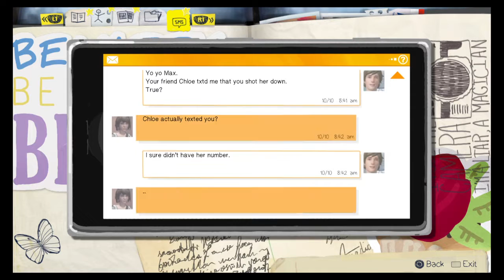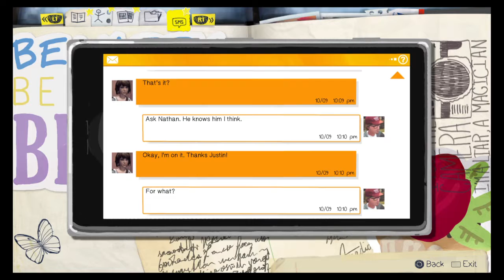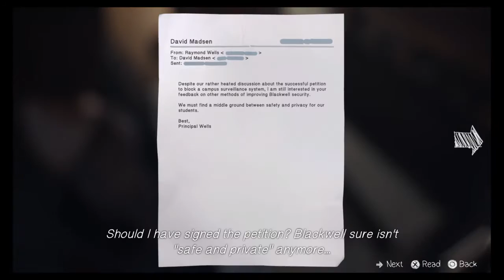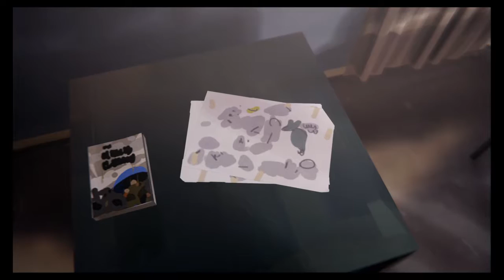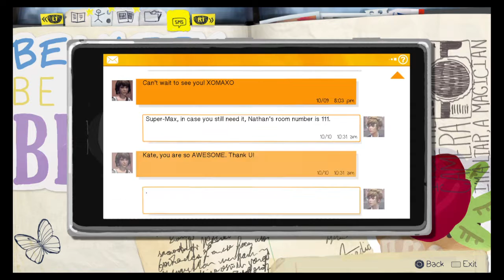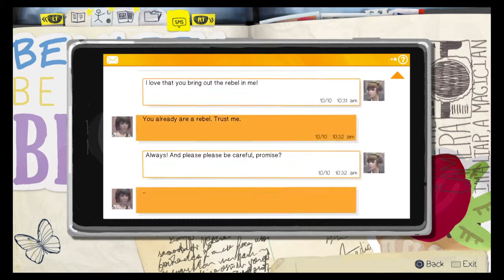Life is strange episode 4 #2